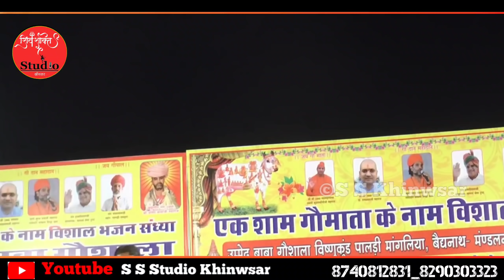पहलो फरो बाई को पावणा थोड़ा सा रूखो//ओम जी मुंडेल न्यू कॉमेडी 2022//OM JI MUNDEL New Comedy 2022